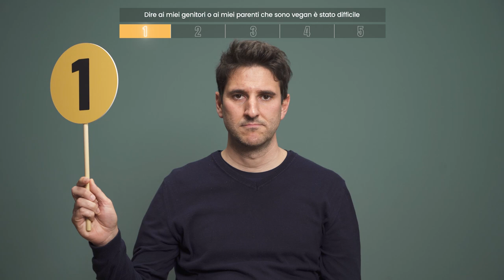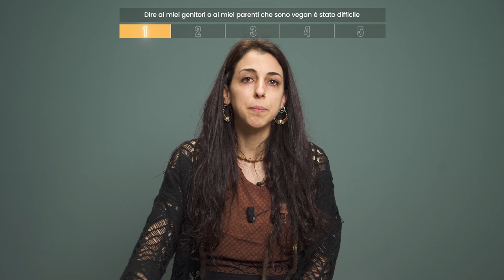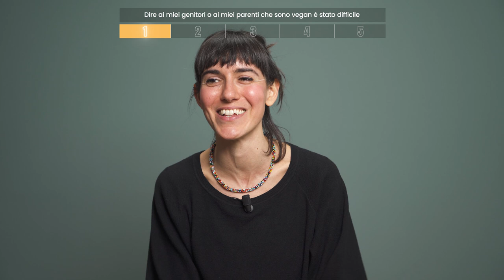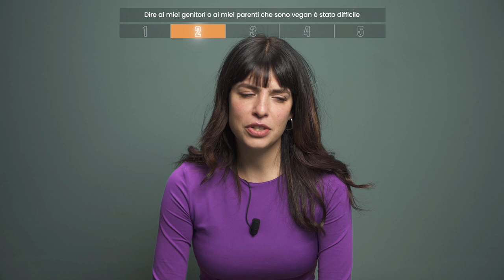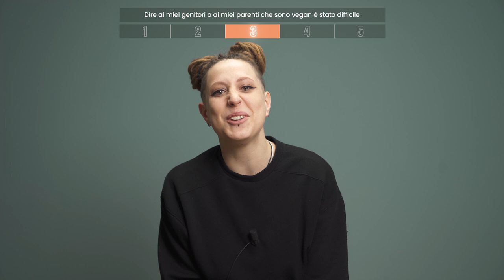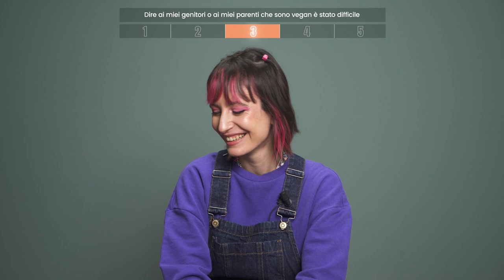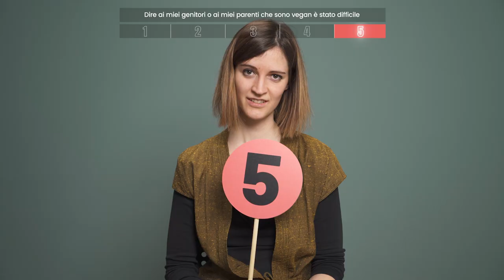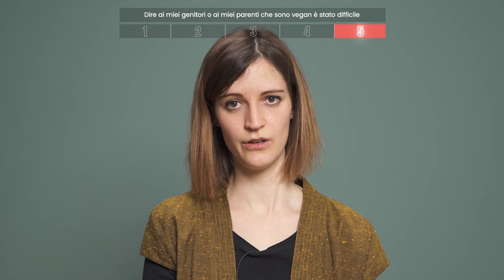Ecco come ho detto a mia mamma che sono vegana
Come hanno reagito le famiglie e i parenti di fronte all'affermazione "sono diventato vegan"? Lo abbiamo chiesto a 44 persone che hanno fatto questa scelta, chiedendoci di raccontare come hanno vissuto questo momento.

C'è chi ha avuto qualche difficoltà, vivendolo come un vero e proprio coming out, chi invece ha semplicemente "notificato" questa scelta. Ci sono state famiglie che hanno accettato in modo positivo questa scelta, mentre c'è chi ha dovuto scontrarsi con le resistenze da parte di genitori o nonni. In alcuni casi, il tempo ha permesso di appianare queste resistenze, in altri casi purtroppo queste continuano ancora oggi.

Che cos'è "Persone Vegane?"
Abbiamo intervistato 44 persone che hanno fatto questa scelta, proponendogli 22 affermazioni diverse e per ognuna delle quali abbiamo chiesto: "quanto sei d'accordo da 1 a 5?".

Le votazioni e le risposte che sono arrivate sono curiose e inaspettate — alcune hanno stupito anche noi.

Quello che viene fuori è la complessità e la diversità di chi ha fatto questa scelta. Ognuno ha una storia e un background diverso, ma soprattutto idee e motivazioni uniche. Con queste interviste vogliamo mostrare come il mondo delle "persone vegane" sia vario e ricco di sfumature, anche per rompere quell'immagine caricaturale e stereotipata che arriva dai media e dal sentire comune.

00:00 Votazioni 1
04:25 Votazioni 2
06:14 Votazioni 3
09:13 Votazioni 4
10:40 Votazioni 5

Seguici:
ESSERE ANIMALI